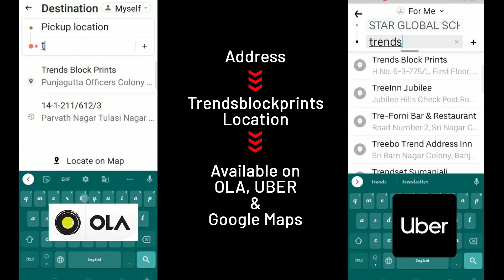Trends30 Tie & dye and Printed Kota Sarees by Anitha Reddy from Trends block prints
Anitha Reddy

Trends11 Beautiful Kota & Narayanpet Cotton Sarees

anitha.kanthala145      Instagram